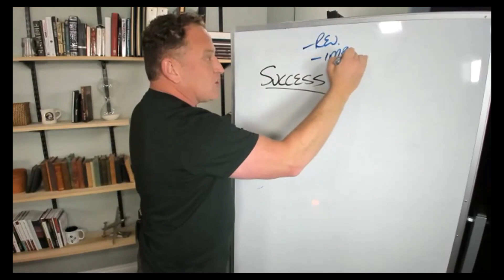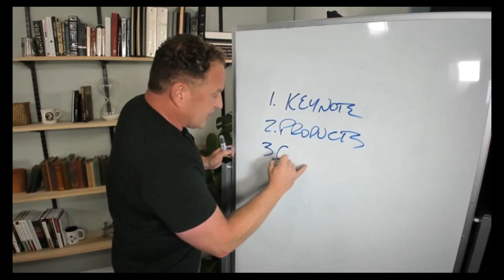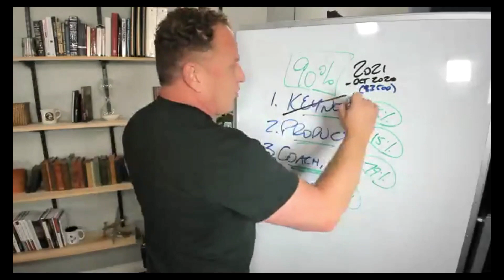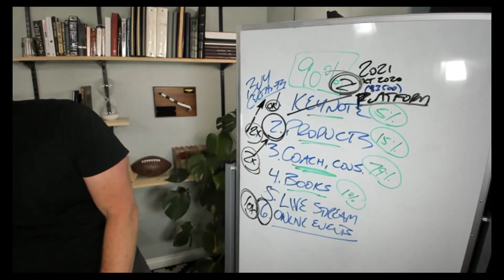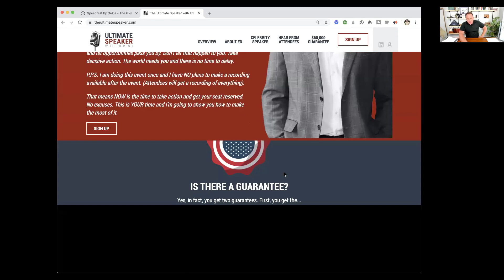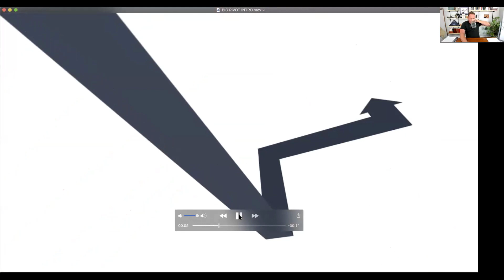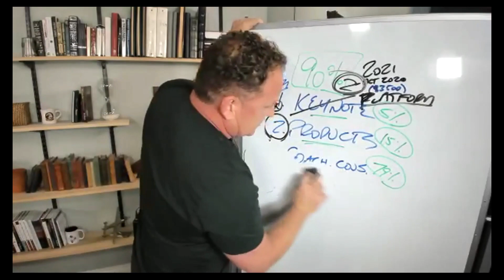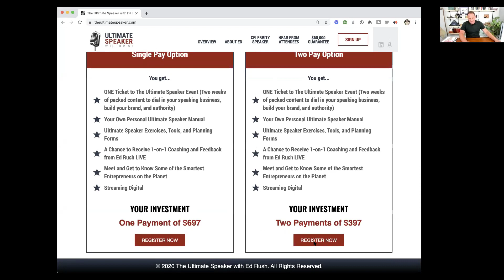EdTalks RELOADED – How to Make Money with Your Message - Ed Rush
This show is “reloaded” but valuable and important because you’ll discover…

That said, The Ultimate Speaker LIVE Online training just started, so if you are not registered, go right to enroll.

So, if you want to…

- Attract a bigger following
- Explode your revenue
- Help a lot more people
- Make a greater impact
- Raise your rates easily
- Magnetize your best clients
- And have more financial peace of mind…

Then this is the event for you.